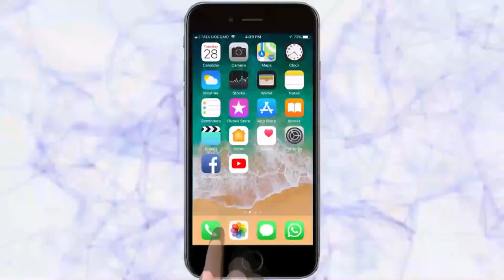सांगली न्यूज बुलेटिन | Sangli News Bulletin | 15-12-2020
मिरजेत मुलीचा विनयभंग करणाऱ्या दारुड्या बापाकडे सापडली तलवार
मिरज पं.स.सभापती सुनीता पाटील यांचा राजीनामा
अग्निशमनकडून एसएफसी मॉलमध्ये मॉगड्रिल
 जिजामाता गृहनिर्माण सोसायटीवरील आरक्षण कायमस्वरूपी हटवा
सार्वजनिक ठिकाणी वाहने उभी केल्यास कारवाई
मिरज तालुक्याच्या 22 गावात राजकीय हालचालींना वेग
अन्यथा पदाधिकारी, अधिकरी, सदस्यांच्या घरासमोर आंदोलन करणार
सार्वजनिक ठिकाणी धिंगाणा धालणाऱ्या तिघांना अटक
राष्ट्रवादी तर्फे  सांगली बेघर निवारा केंद्र येथे अल्पोहर व फळे वाटप
भारताचा सुभयान कुंदू ऑनलाईन बुद्धिबळ स्पर्धेचा विजेता